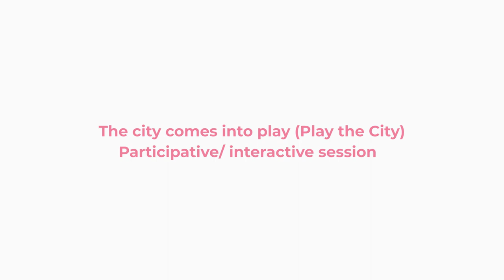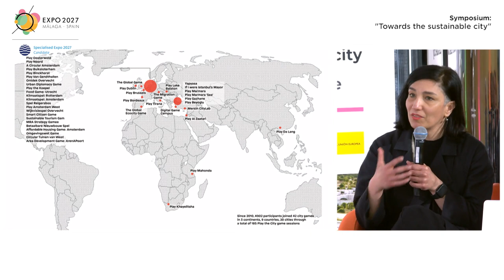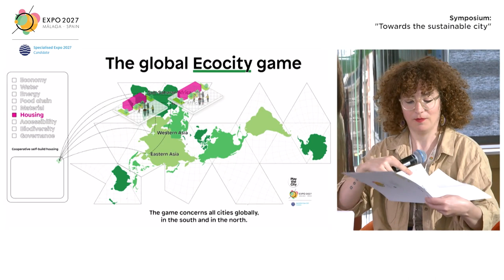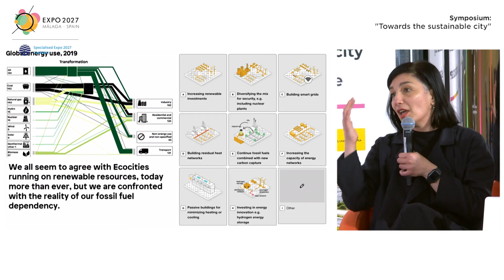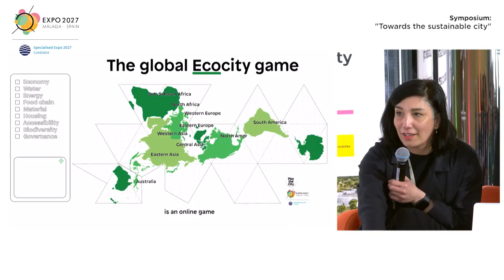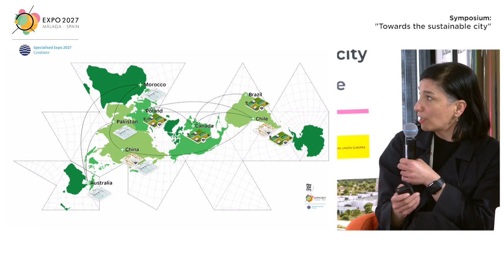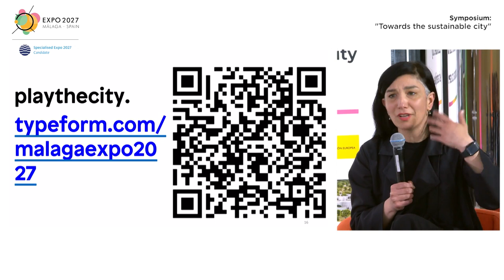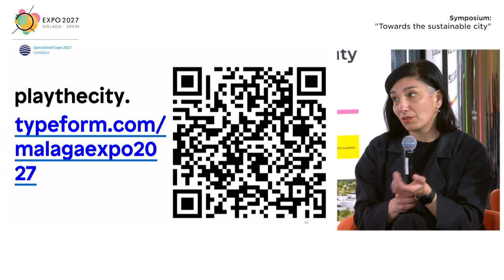Participative session "The city comes into play" - Expo 2027 Málaga Symposium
Participative session "The city comes into play" (Play the City)  in the Expo 2027 Málaga Symposium by Ekim Tan, CEO of Play the City, and Txell Blanco, Developer of Play the city.